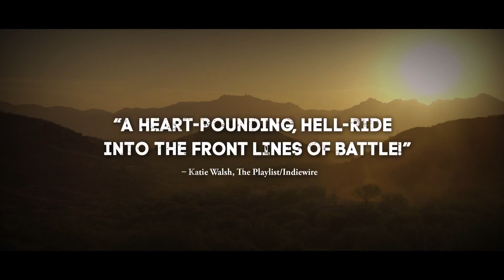Cartel Land Official Trailer 2015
Documentary HD